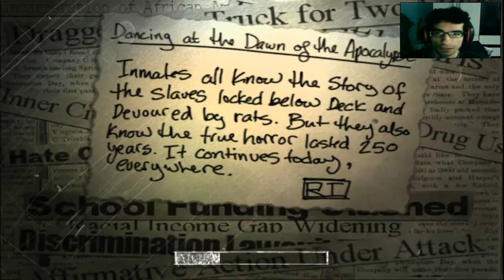The Suffering:Prison is Hell-PC-Chapter 12:A Lonely Place to Die(12)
Suba a escada e ande até encontrar um portão que o levará para a escada. Corra até encontrar uma ponte e mate os inimigos. Para acabar com eles não adianta atirar no corpo, agora eles estão regenerados e só morrem com headshot. Ainda na trilha, procure uma gruta do lado esquerdo e escale-a para encontrar alguns coquetéis molotovs. Ande até a ponte quebrada, pule para seguir a água da cachoeira pelo lado esquerdo e, assim que entrar na caverna, apanhe os itens. no fim da caverna haverá duas crianças, mas não tente segui-las, porque você não poderá nadar e nem se defender dos inimigos dentro da água. Então volte e suba novamente para a ponte quebrada e, do lado esquerdo, haverá um carro com um macaco. Use o macaco para levantar o carro e derrube-o do penhasco, desça e utilize-o para escalar a outra parte da ponte.